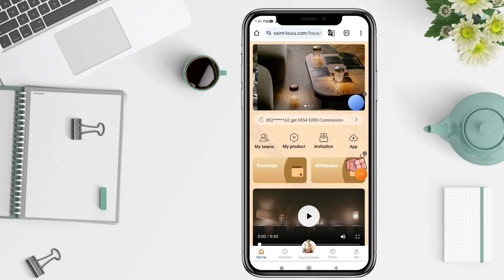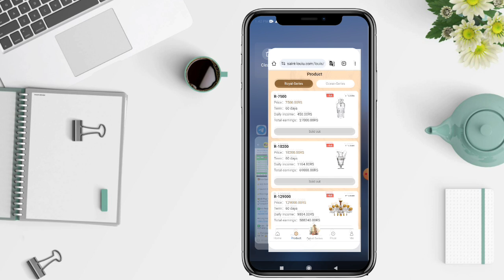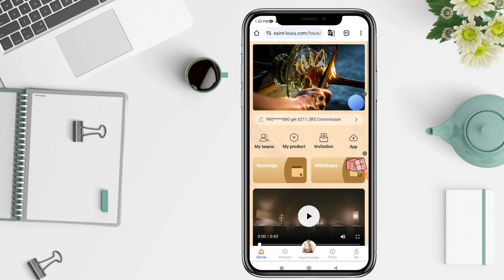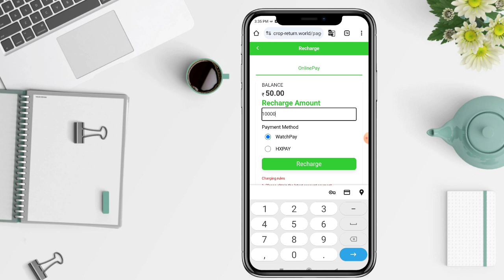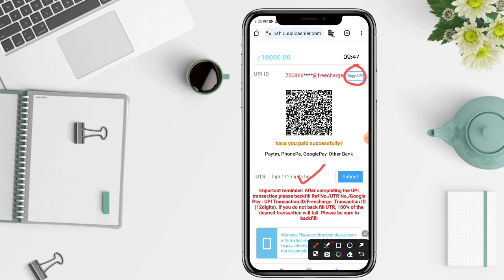Saint Louis Earning App | Saint Louis App Withdrawal | Saint Louis App New Update